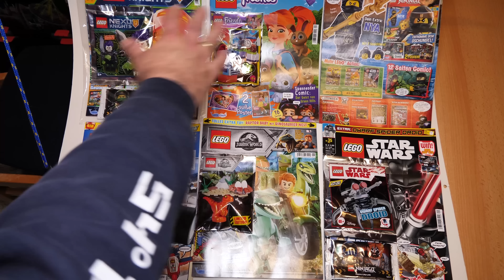LEGO-Magazine Mai 2018: Jurassic World, City, Ninjago, Friends, Star Wars und Nexo Knights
Ich zeige die aktuellen LEGO-Magazine aus dem Blue Ocean Verlag im Mai 2018. Neben den Standard-Heften zu Ninjago, Star Wars, Friends, City und Nexo Knights ist auch das neue Jurassic World-Heft dabei. Vielen Dank an den Verlag für einige Rezensionsexemplare.